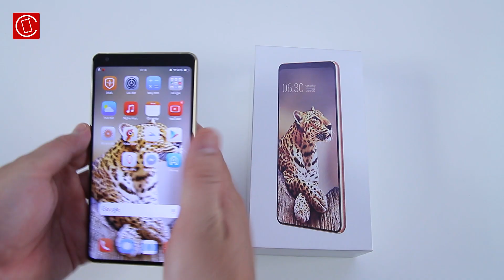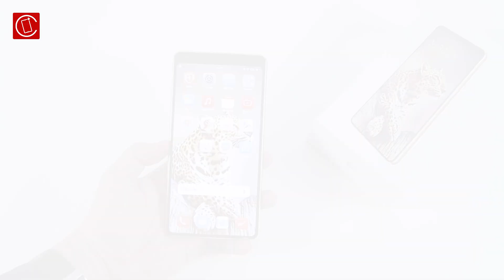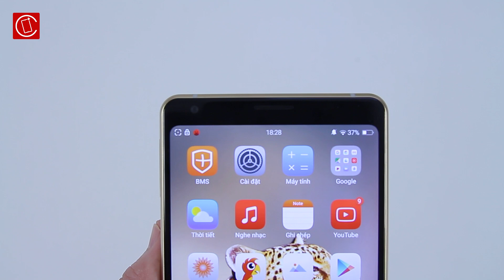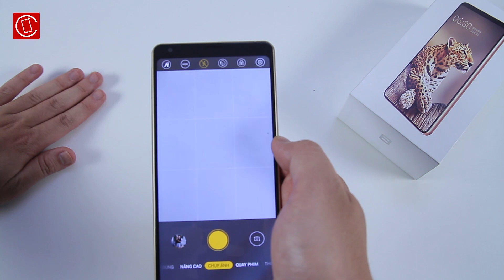Mở hộp BPhone B86 phiên bản màu đen mới ra mắt